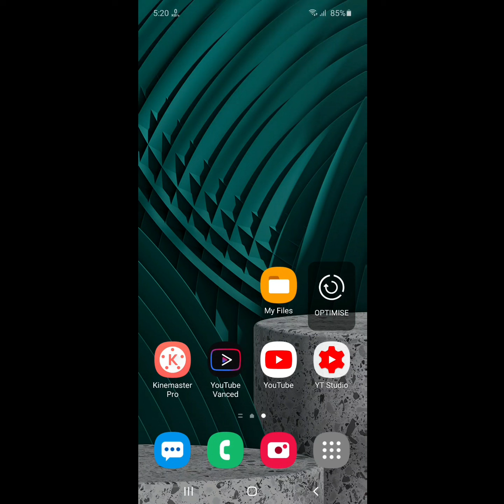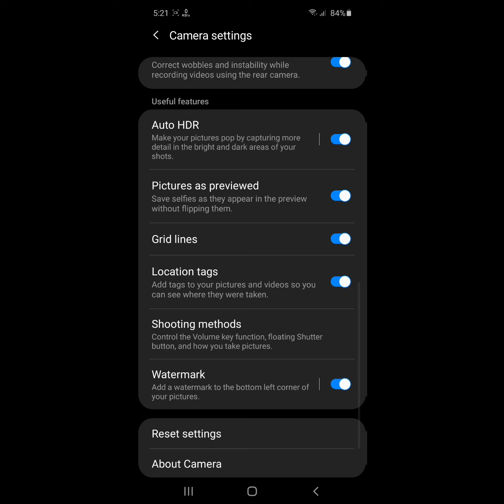samsung a21s, a31s, a51, a71 camera settings